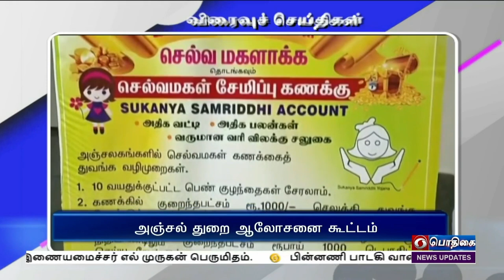பொதிகை காலை 8.00 மணி விரைவுச் செய்திகள் [05.02.2023]PodhigaiTamilNews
1)  அஞ்சல் துறை ஆலோசனை கூட்டம்

2) ரயில் சேவை ரத்து

3) கோதண்டராம சுவாமி கோவில் தெப்பத்திருவிழா

4) போதைப்பொருள் பறிமுதல்

5) தானியங்கி மருந்து இயந்திரம் பரிசோதனை